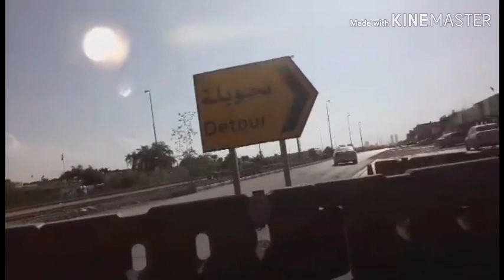moment at the seashore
cnsya napo sa camera namin  pangmahirap lang po.maraming salamat po sa mga sumuporta Godbless po ...nkapunta kami sa dagat kasi malapit lang po yung bahay ng cousin ng  boss ko kaya tampisaw muna ang mga  beshhy..watch my other  video  po  thank you❤❤❤